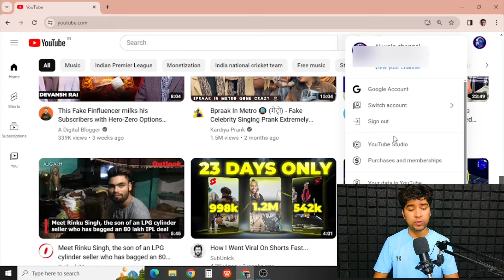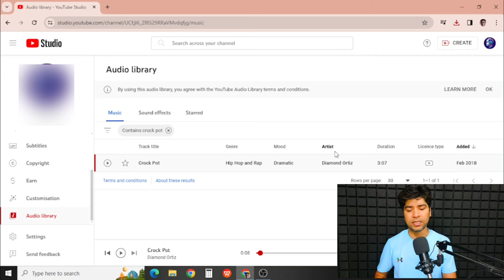I found 5 secret background music for facts | 5 most viral fact channel background music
Background music for fact video|8 most viral
background music for fact video
background music for free
amazing Background Musics
amazing Background Musics for free
best background music for fact video
background music
background music download